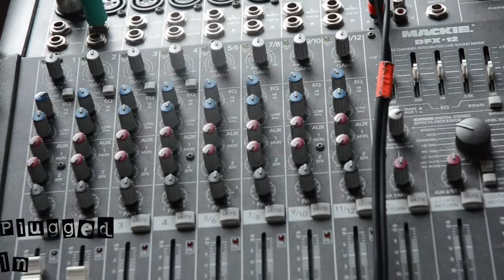Geneva Lane - 'Pick Me Up' - Plugged-In - Brighton Electric studios - MTM.tv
Here is part 1 of Geneva Lane's PluggedIn session for MTM.tv - we will soon be releasing footage from her showcase in Hoxton's Underbelly with her band.